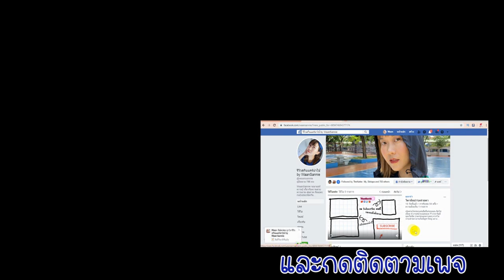ครีมทาตัวใช้ทาหน้าได้ไหม แล้วครีมทาหน้าใช้ทาตัวได้ไหม ตอบคำถามยอดฮิตที่ต้องรู้ | WaanSannie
มีหลายคนถามหวานมาเยอะมากว่าใช้ครีมทาตัวมาทาหน้าได้ไหม เจอคำถามนี้บ่อยมากเลยมาทำคลิปนี้เพื่อตอบคำถามทุกคนกันค่ะ แต่หวานเชื่อว่าก็มีบางคนนำครีมทาตัวมาทาหน้าแล้วไม่แพ้ ไม่เกิดอาการใดๆ แต่เชื่อเถอะระยะยาวส่งผลแน่นอนเพราะครีมทาตัวมีเนื้อที่หนักกว่าอาจทำให้เกิดริ้วรอยได้นะคะ